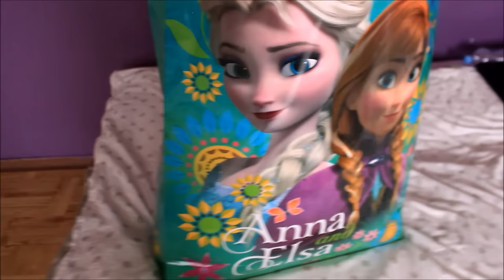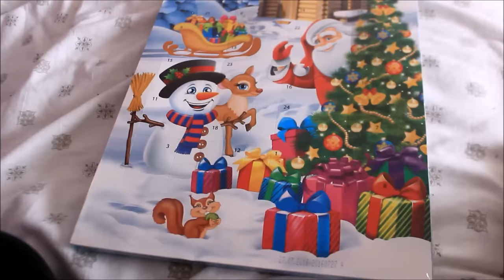❄️VLOGMAS DZIEŃ 1❄️Nietypowy kalendarz adwentowy & mamy pieska ??